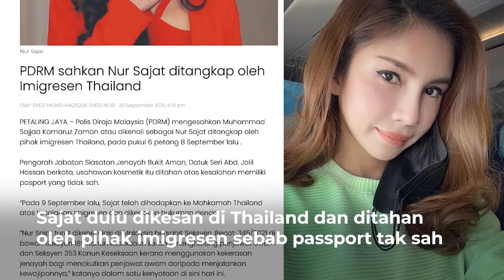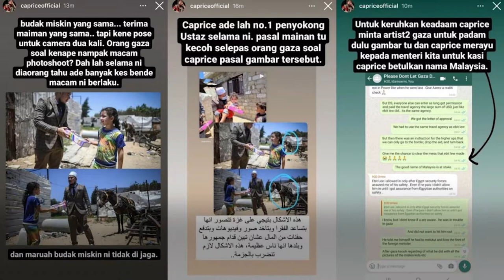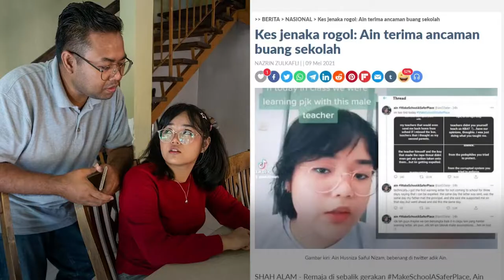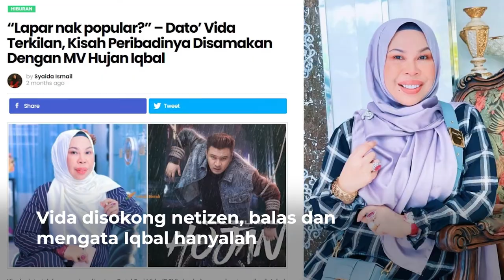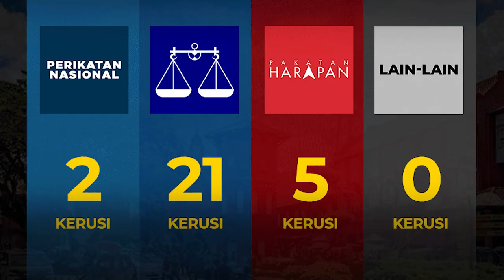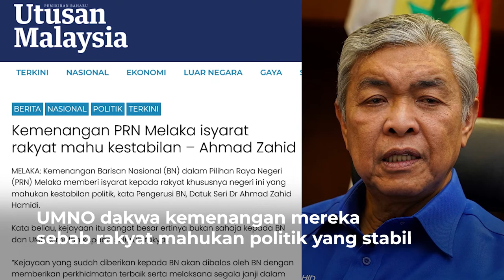Najib Berjaya Game Kerajaan – 10 Winners yang Hack The System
Najib berjaya lari ke Singapura, Sajat pun sama. Mereka semua Berjaya game the system. Siapa lagi yang berjaya tahun 2021 ni? Mari tonton